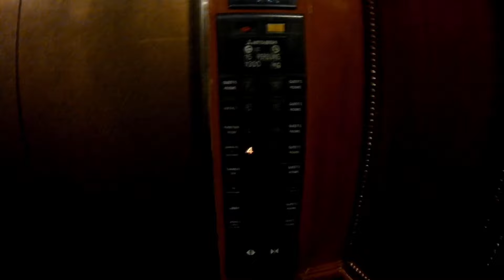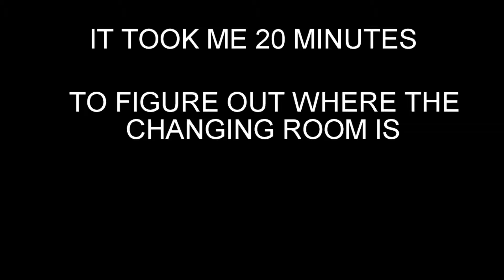SNEAKING IN A 5 STAR HOTEL SWIMMING POOL IN THAILAND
On my recent trip around Thailand and Japan, out of many adventures, I sneaked into a hotel pool